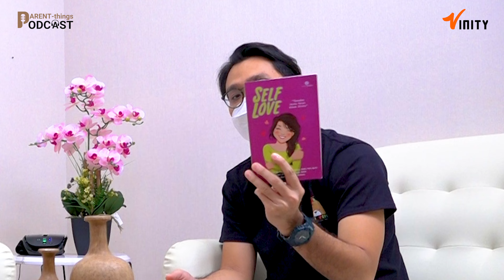Kehadiran Orang Tua Harus Secara Fisik dan Emosional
Kali ini kita masih berbincang dengan dr.Theresia Citraningtyas, yang akrab dipanggil dr.Citra, beliau adalah Dokter Spesialis Kesehatan Jiwa di Ciputra Medical Center

Membahas tentang penerapan "Self Love" bagi orang tua dan dampaknya pada perkembangan anak.

Tonton cerita lengkapnya disini dan kamu bisa juga pesan buku "Self Love" melalui 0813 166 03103.

Stay Healthy & Love Yourself!